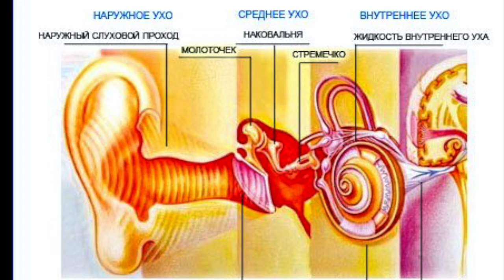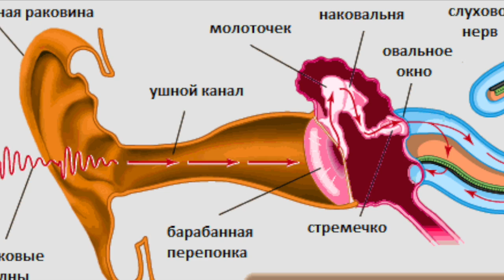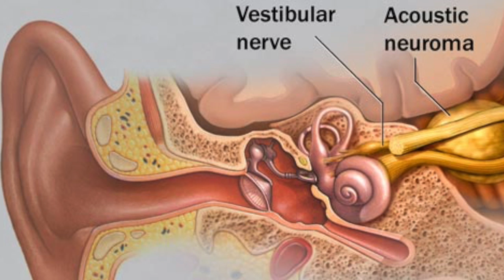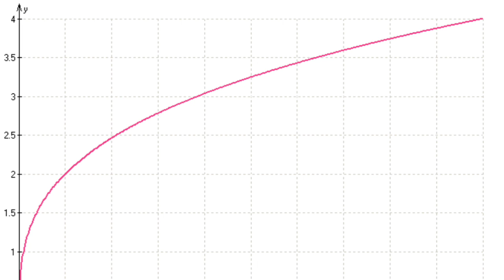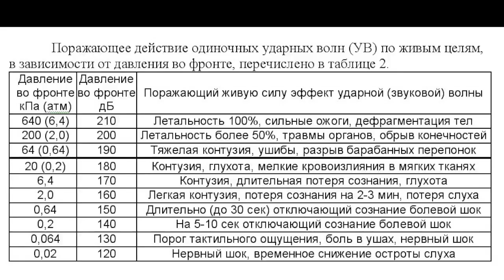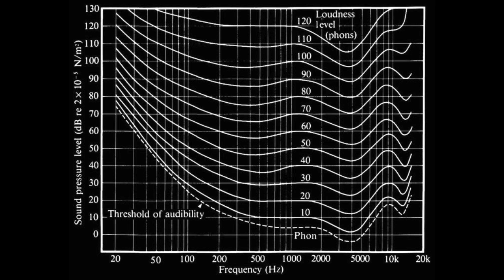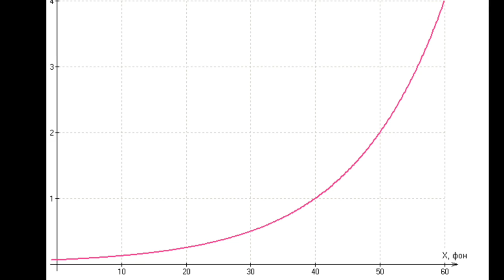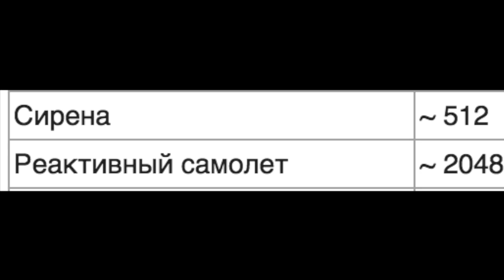Звукорежиссура. Выпуск №3 - Физиология слуха. Пособие для звукорежей [Школа живого звука]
В этом выпуске мы рассмотрим физиологию слуха, то, как мы слышим, строение ушного аппарата человека. Также мы поговорим о том, в чем измеряется громкость звука, что такое кривые равной громкости и зачем они нужны